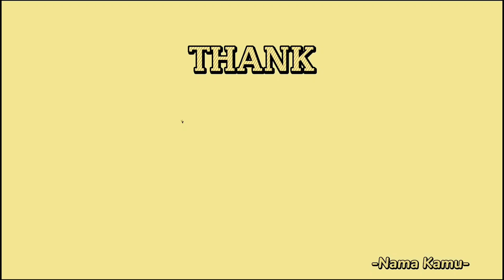BUNDOK MAPULAK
Ang lamig nang tubig sa ilog galing bundok mapulak,nag enjoy mga bata sa paligi at naghanap sila nang uwang kaso maliliit pa